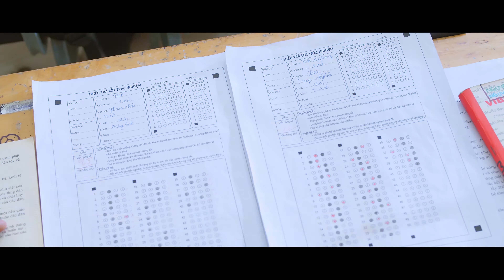Trailer Tập 2: THÍCH THÌ NHÍCH - YÊU ĐI SỢ GÌ | STUPID BOYS STUPID LOVE | Phim BL mới 2021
Sau khi Trọng Nghĩa nhận ra mình đã thích Nhật Minh, cứ nghĩ việc theo đuổi cậu bạn thân sẽ dễ dàng nhưng không ngờ trà xanh lại xuất hiện cản đường.